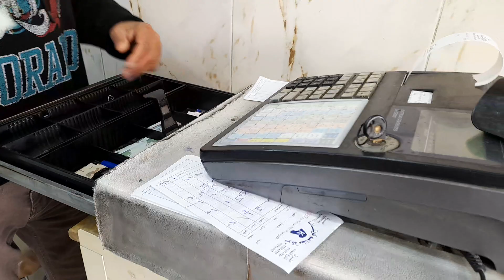Indian food sarap